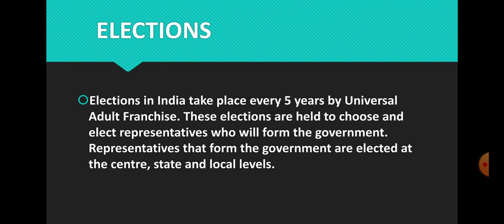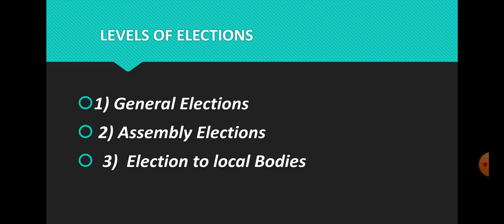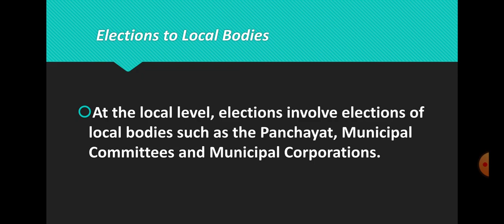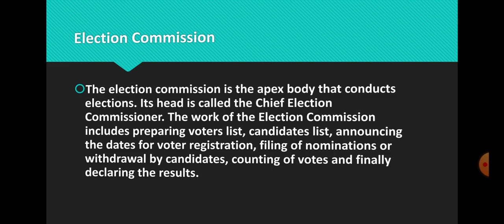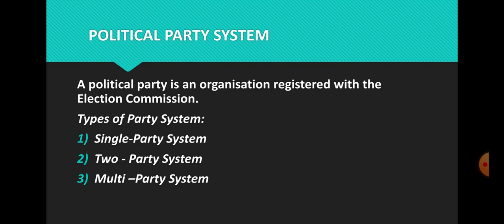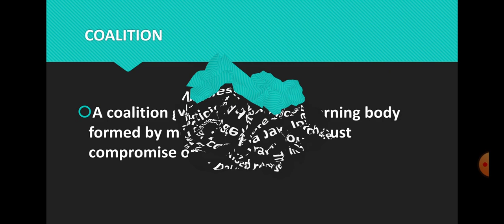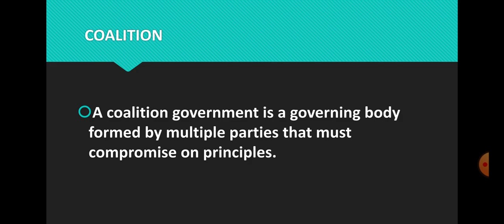Class-7th Civics Ch-2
INSTITUTIONAL REPRESENTATION OF DEMOCRACY